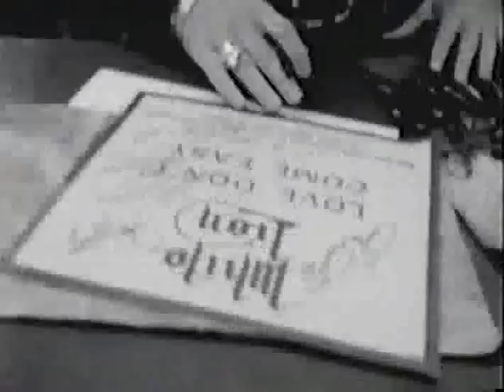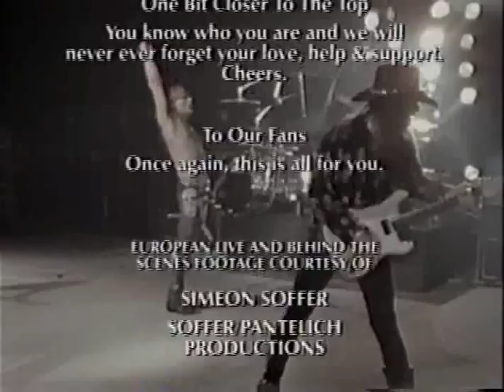WHITE LION BIOGRAPHY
Buen recuerdo de White Lion